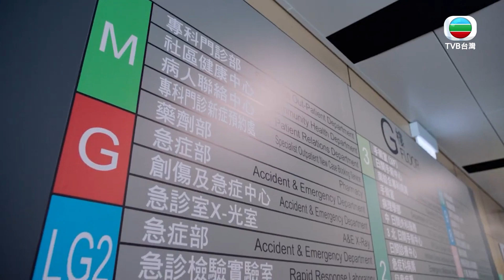【十八年後的終極告白】媽媽和女友又吵架了｜譚俊彥｜趙希洛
【十八年後的終極告白】第5集：林朗生(譚俊彥飾)的媽媽(韓馬利飾)，早年為救他而被車撞致雙腳癱瘓，因此林朗生很愛護媽媽，卻也時常為女友Joanne(趙希洛飾)和媽媽的關係頭疼。